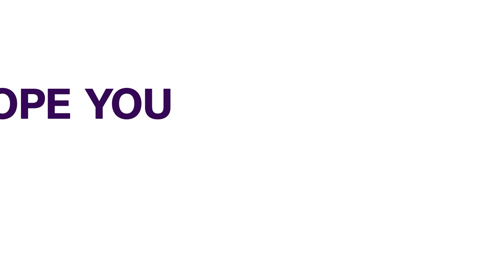House Of Reps Northern Caucus Take Position | NEWS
Before the sitting of the house, Northern caucus forum has come out with it's position on the Petroleum Industry Bill after seven hours celebrations.